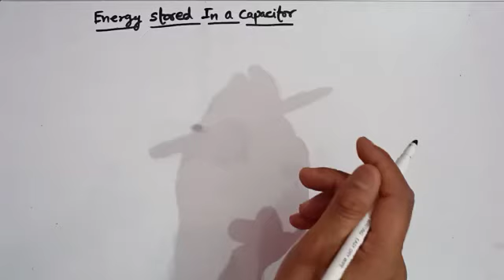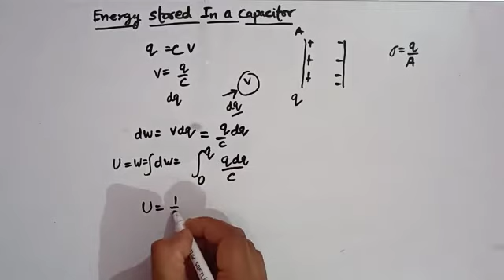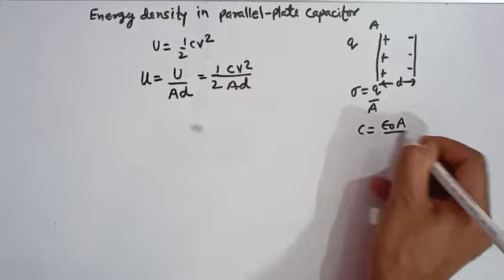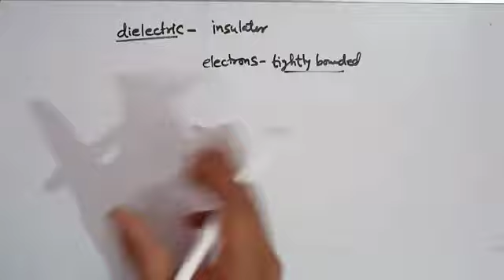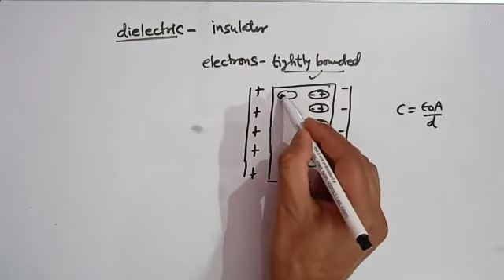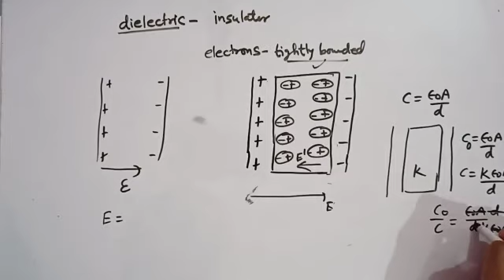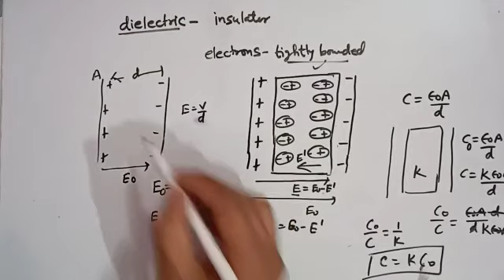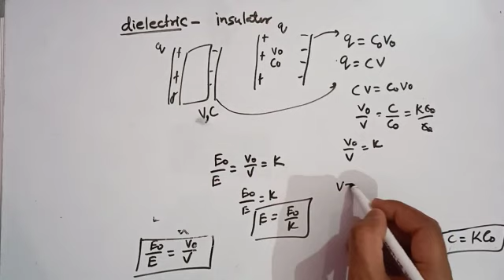Class -12thSub-Physics, TopicEffect of dielectric on potential difference and electric field